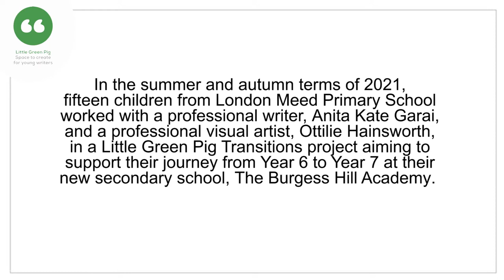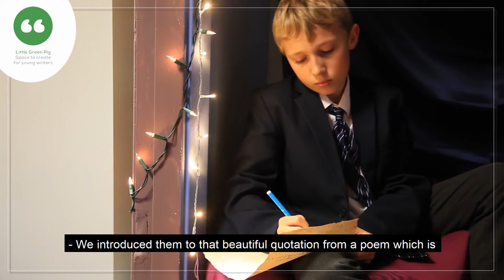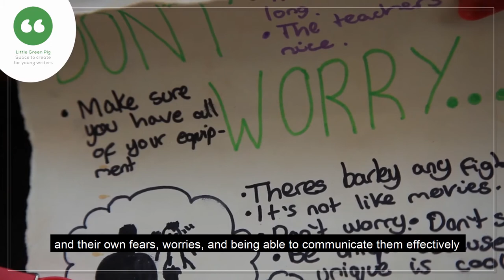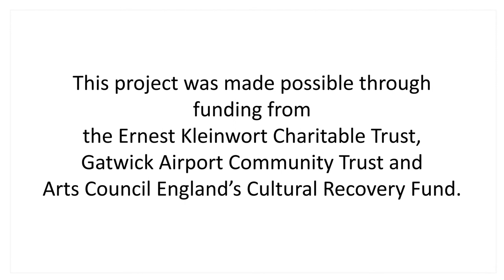Transitions: The Journey from Primary to Secondary School with Little Green Pig in Burgess Hill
The journey from primary to secondary school can be an exciting yet challenging transition to make. What advice would a group of new Year 7 children give to other Year 6 primary children starting secondary school? What would they write in a letter to their future selves, to be opened in five years time?

Creative writing charity Little Green Pig support Year 6 children in this process of moving from primary to secondary school through the "Transitions" project. This short film shares the journey of a group of children from Year 6 at London Meed Primary school to starting in Year 7 at The Burgess Hill Academy in Sussex. Discover how the fifteen children explore their worries, hopes and dreams for secondary school through creative writing and illustration exercises led by Little Green Pig's workshop leaders. In the summer and autumn terms of 2021, the children worked with a professional writer Anita Kate Garai and visual artist Ottilie Hainsworth.  Hear from the children themselves plus teachers and school staff how taking part in the Transitions project supported their journey between schools.

Film by Lucas Orme. Thanks to the children, staff and parents of London Meed Primary School and The Burgess Hill Academy. Project produced by Little Green Pig and Laura Halliwell. The Transitions project is made possible through generous funding from the Ernest Kleinwort Charitable Trust, Gatwick Airport Community Trust and the Cultural Recovery Fund,

Little Green Pig is a writing and mentoring charity for young people in Sussex. Based in Brighton & Hove, we believe in the right to write, and that this vital form of self-expression builds confidence, communication and literacy skills. To find out more about our work and how to get involved,